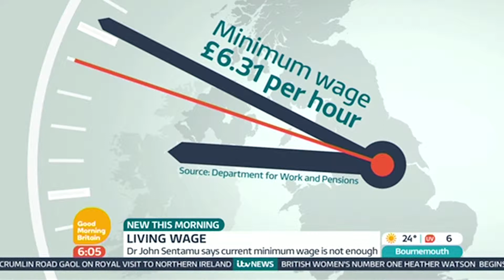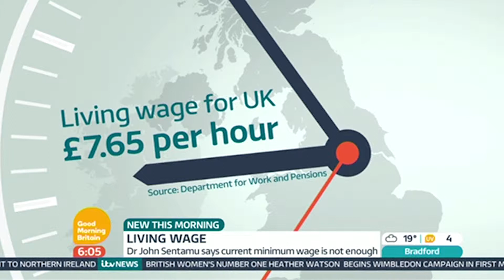Low Pay To Be Abandoned By 2020 | Good Morning Britain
Low pay workers' future is in the balance after plans are announced to phase out lower wages.